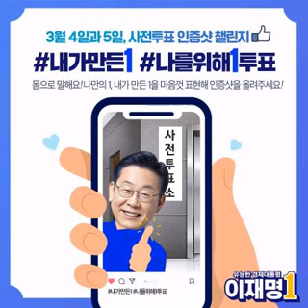이재명...사전투표 시작‥이 시각 서울 남영동투표소...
사전투표 시작‥이 시각 서울 남영동투표소 (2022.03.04/뉴스투데이/MBC)